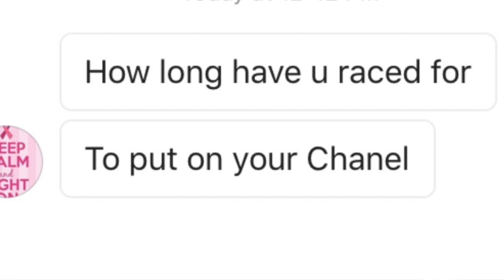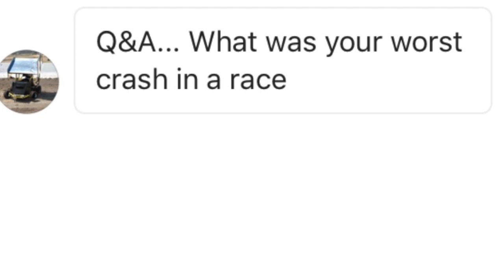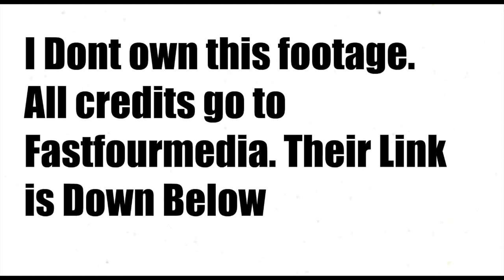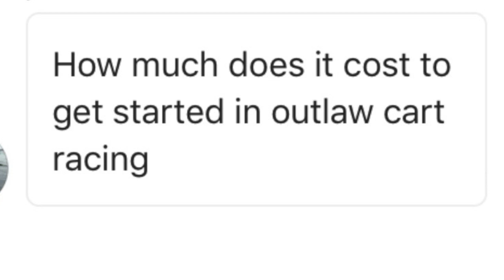My First Q n' A!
I answered your questions you asked me!